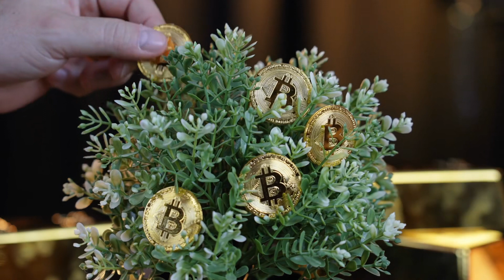Tập 8 | Đem Thế Giới Nâng Đến Trước Mặt Ngươi Audio | Chương 71 - 80 | Ngôn Tình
⭐ Quyền lợi: Yêu cầu làm Full bất kỳ bộ truyện nào:
Truyện: ĐEM THẾ GIỚI NÂNG ĐẾN TRƯỚC MẶT NGƯƠI Tập 8
Tác giả: Tưởng Mục Đồng
Thể loại: Ngôn Tình, Hiện Đại
Identifier: 63f5be13efbdcab7d15f24b5

Chi tiết các chương:
00:00:00 Chương 71 : Hắn đây là cách không cùng toàn thế giới biểu thị, hắn là có chủ.
00:22:27 Chương 72 : Muốn đời này, đều không cần gặp lại loại người này.
00:45:46 Chương 73 : A Hành, ta mang ngươi đi.
01:07:52 Chương 74 : Ta cõng không nổi.
01:41:33 Chương 75 : Chân chính tình cảm, cũng không phải là liên lụy, cũng không phải gánh nặng. Mà là chữa trị.
01:57:41 Chương 76 : Đời này, đều không cần nhìn chằm chằm chồng của người khác.
02:16:01 Chương 77 : Đại kết cục (thượng) ta hôm nay giáo huấn chính là ngươi.
02:38:45 Chương 78 : Đại kết cục (hạ) nguyên lai, ký ức hắn chưa hề rời xa.
03:06:03 Chương 79 : Kết hôn (1)
03:30:09 Chương 80 : Kết hôn (2)